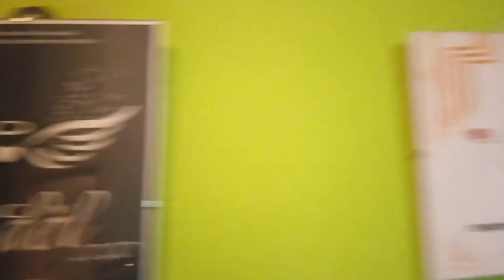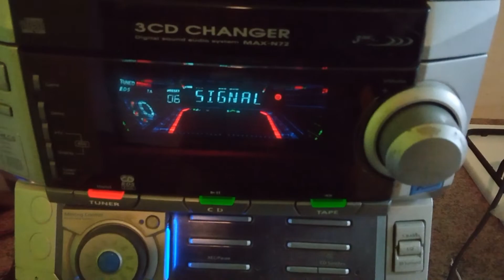Úklid s mega skvělou firmou z Plzně👍• Dne:28.11.2021 v Plzni/Můžu ji jen doporučit/Mr.Teal'c 2021📲🤳.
Úklid s mega skvělou firmou z Plzně👍. Díky 🤝
Mají dobré ceny a jsou šikovní. Můžu ji jen doporučit. Je to skvělá firma. Ahoj 🙋🏼‍♂️✍️📃
,,je lepší shořet než vyhasnout,,
* Foto dne: 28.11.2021 v Plzni, neděle.
* Fotoaparát: Xiaomi Redmi Note 9
* Fotograf: D'J.Tamáš|LasardoPictures.
* Léta páně ale i paní roku 2021 ;-)
Narodil jsem se, aniž bych hlasoval pro.
(Jan Hanč 1916 Plzeň - 1963 Praha.)
◢Webkamery v Plzni ale těch kamer v reálu je více na těch stránkách.
Mé data od Vodafonu,TJ81,v Horní Bříze:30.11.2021